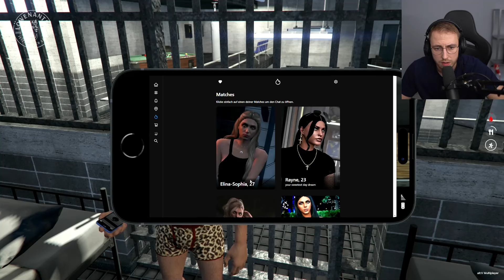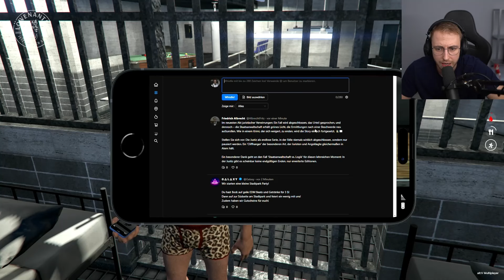Johnny Laser | GTA RP | Homestate #275